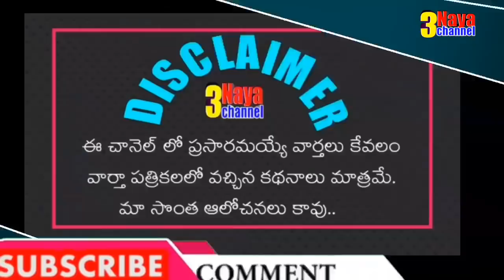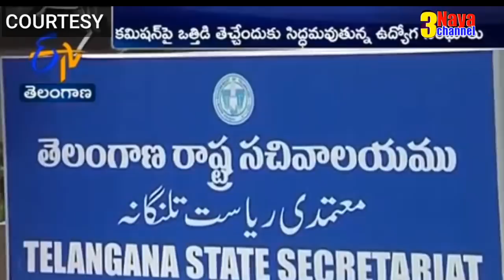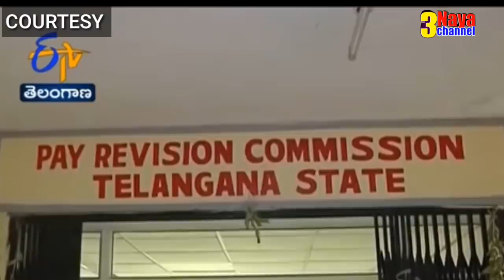నెరవేరబోతున్న తెలంగాణ ప్రభుత్వ ఉద్యోగుల కల.పీఆర్సీ,వయోపరిమితిలపై ఈ నెలాఖరులోగా నిర్ణయం?